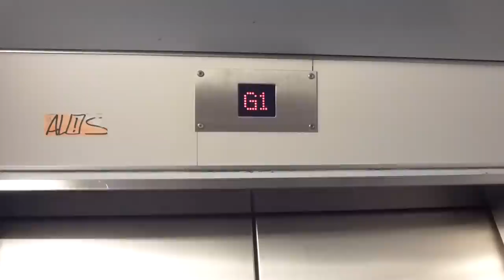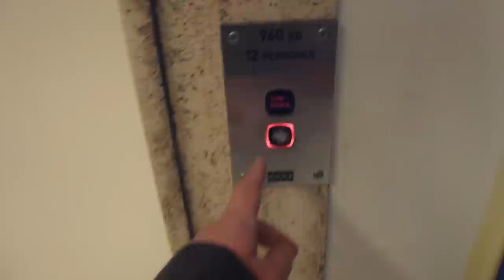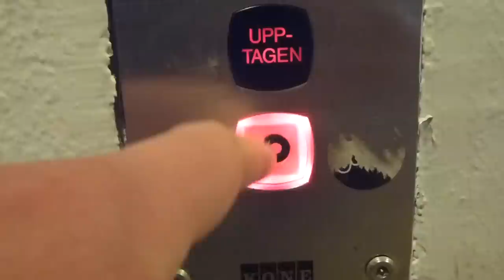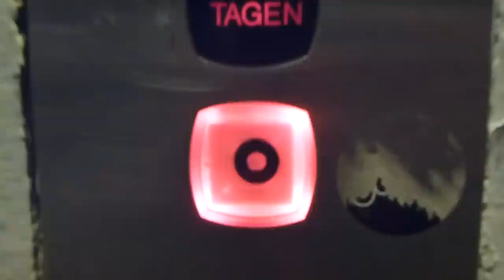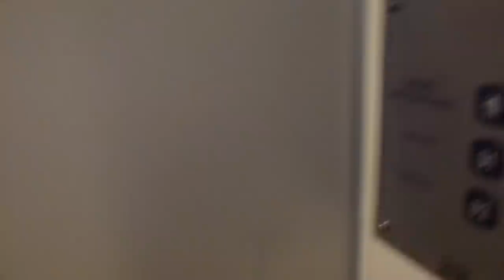Asea Graham Hydraulic elevator, KONE Mod @ Åhléns City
Brand: ASEA-Graham, KONE (Mod.)
Type: Roped-Hydraulic
Controller: Digital
Capacity: 960 Kg, 12 Pers.
Floors: 3 (G2, G1, Saluhall)
Build no.
Location: Åhléns City, Stockholm city, SWEDEN